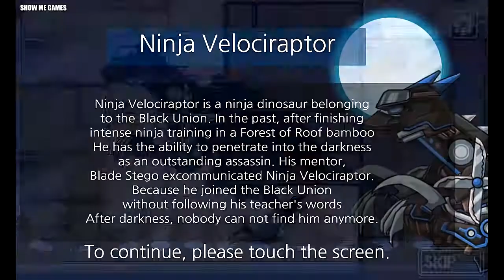Dino Robot Corps | Marvel Champions | Random Fights - Full Game Play - 1080 HD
- Dino Toy War Robot Ninja Velociraptor,
- Dino Toy War Robot Triceratops,
- Dino Toy War Robot Giganotosaurus,
- Dino Toy War Robot T-Rex Cops,

Marvel Champions / 15 Random Fights

Like . DisLike . Share . Comment .

Show Me Games